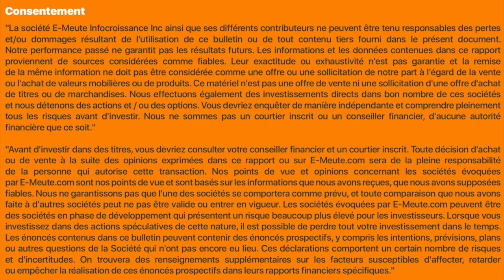Les émergents achètent le digital et c'est très bien comme ça :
Discussion avec notre Trader et analyste Patrick Chalier.